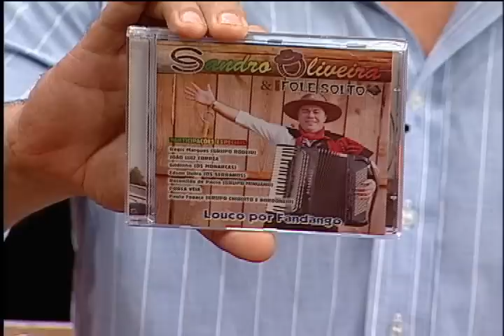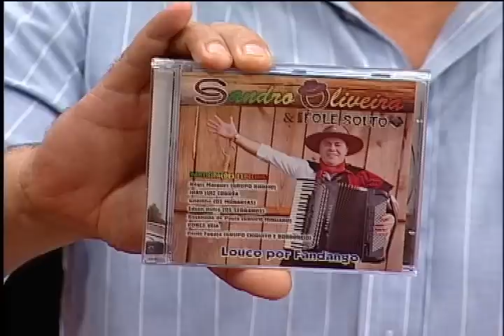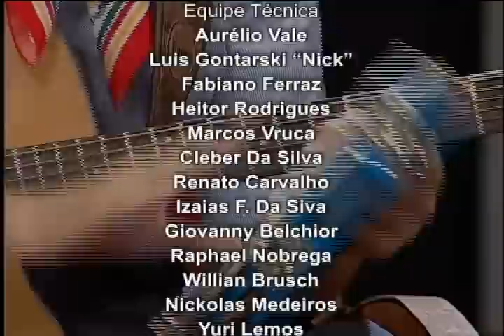TERRA CANÇÃO 2012 ► LYDIO convida SANDRO OLIVEIRA